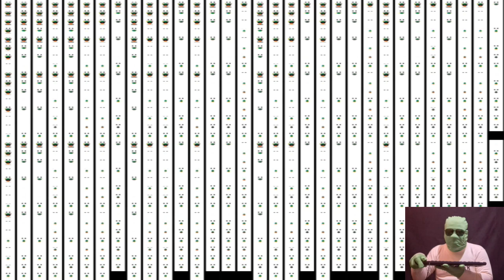TOCA BOCA Intro over 1,000,000 times